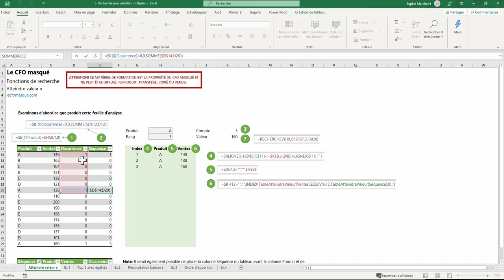Extrait de formation - Excel – Trucs de pro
Le CFO masqué vous offre plusieurs formations en Excel. Ceci est un extrait de notre formation Excel – Trucs de pro.

Voici les éléments couverts par cette formation :
1 - Utiliser des fonctions variées pour régler des problématiques complexes
2 - Pousser plus loin des fonctions comme RECHERCHEV, INDEX, EQUIV, INDIRECT
3 - Maîtriser les fonctions avancées liées aux données mises sous forme de tableaux
4 - Créer des menus déroulants créatifs
5 - Bâtir des fichiers Excel créatifs d'un point de vue visuel
6 - Consommer des trucs de pro et astuces rapides
7 - Compléter les objectifs des parcours d'apprentissage suivants : Modélisation financière dans Excel, Outils de gestion dans Excel

Pour en savoir davantage sur les formations en ligne du CFO masqué, la référence francophone en informatique décisionelle avec Excel et Power BI, visitez notre site web